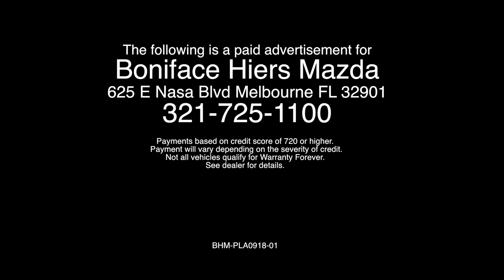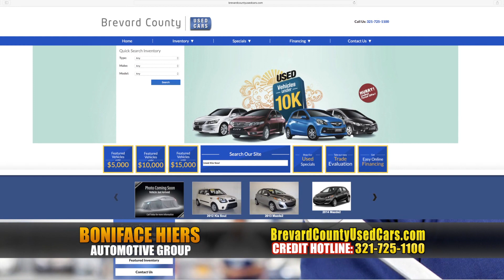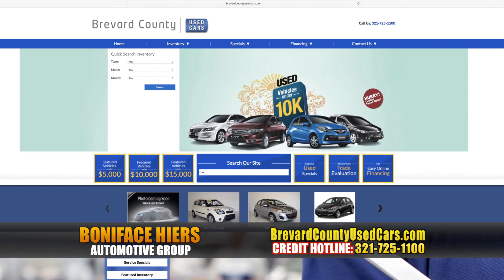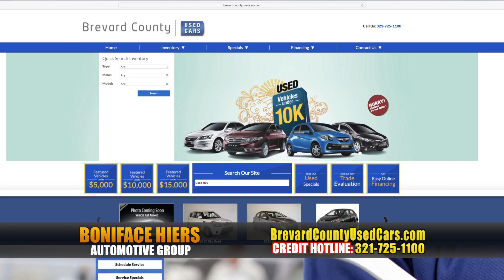BHM PLA0918 01 CC